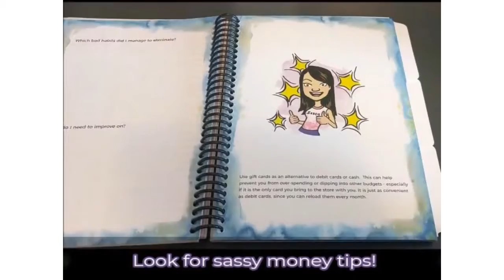The Sassy Money Planner | Budget | Track Progress | Save Money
- Learn to budget
- Track your expenses
- Watch your money grow

Want a faster and easier way to get out of debt and/or save more money? Grab your FREE Freedom within a Budget" kit 👇

Want to start investing but don't know where to begin? Download the FREE guide on the 4 Things You Need to do Before You Start Investing 👇: